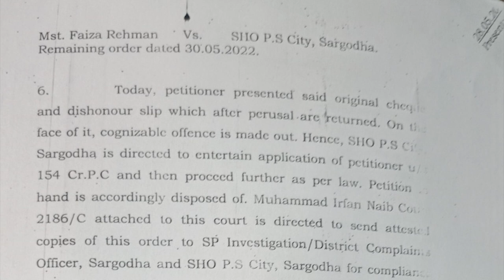Trading Que New Fraud in Pakistan | E Dollar Nadia Bukhari | Fir Registered against Nadia Bukhari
Trading Que New Fraud in Pakistan E Dollar Nadia Bukhari Scam Fir Registered against Nadia Bukhari Trading Que Totally Fraud and Scam Plz don't invest in Trading Que B4U Latest Update about New Company Saif Ur Rehman khan niazi Start New Lollypop for Members All Pakistan Projects Adam Amin and Jamal Khan Clash Start
Facebook Watchtimes